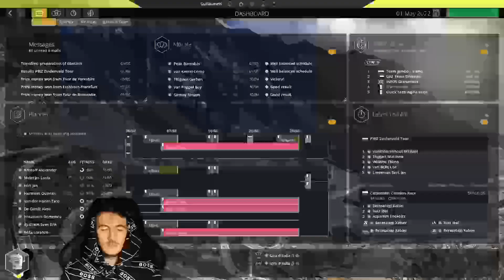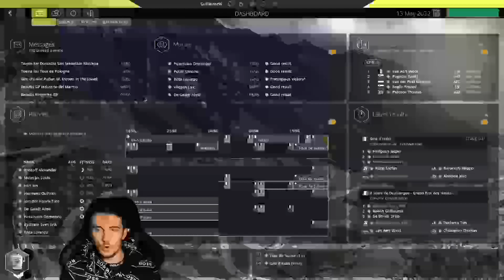OUR FIRST GRAND TOUR / #8 - Intermarché Wanty / Pro Cycling Manager 2021 Career